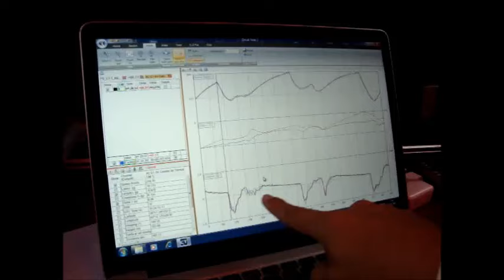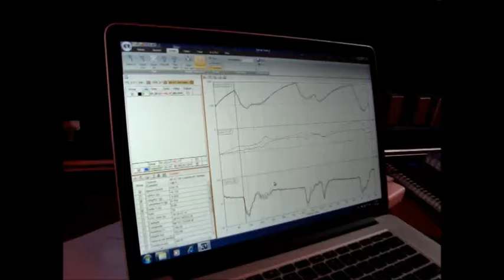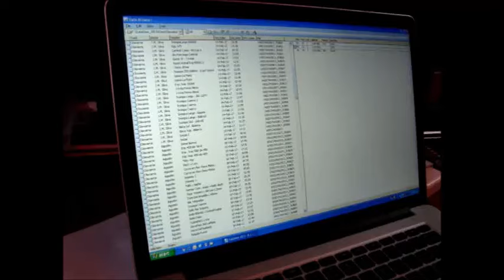ADQUISICIÓN DE DATOS EN EL TC - PARTE I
Guillermo Cruzzetti, ingeniero del Catalán Magni Motorsport, nos muestra cómo se trabaja en un autódromo con el sistema de adquisición de datos en el Ford de Juan Manuel Silva.